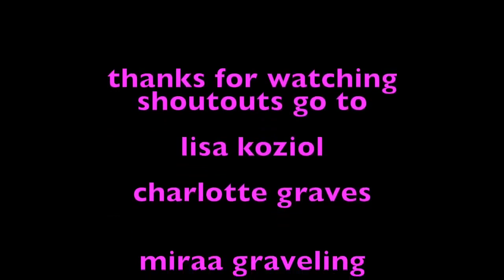SevenGymnasticsGirls - How to Warm Up for Gymnastics - All Levels (2016)